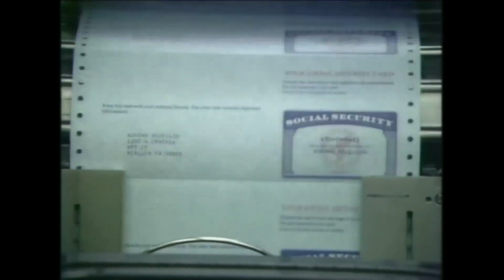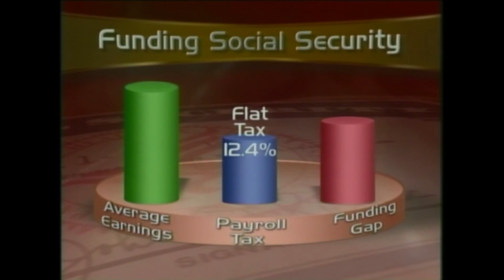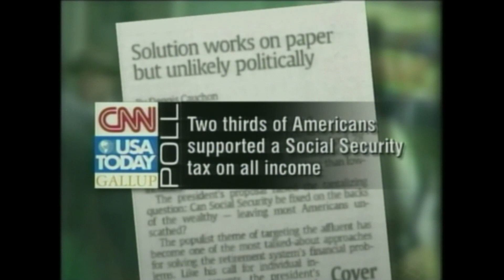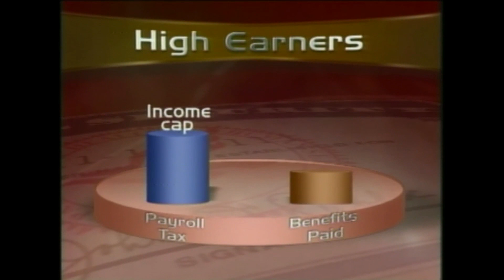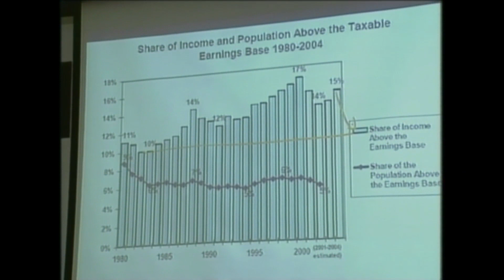Raising Tax Cap Explored as Way to Close Social Security Gap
How can Social Security continue to be funded? Paul Solman explores American sentiment toward raising the income cap at which workers stop paying Social Security taxes.